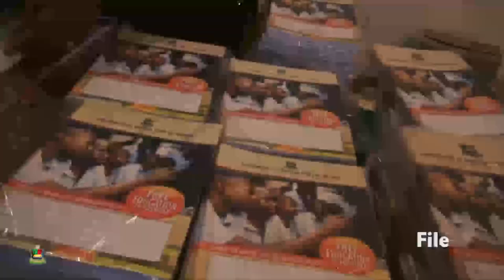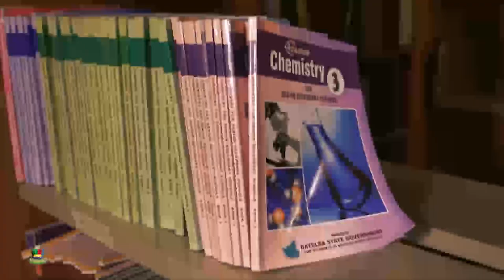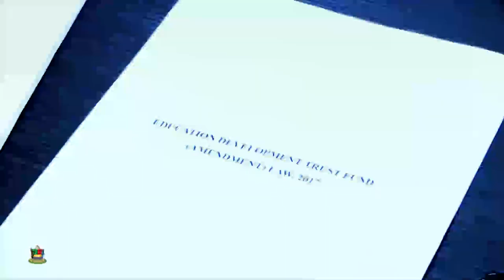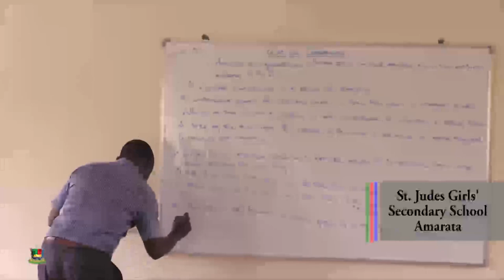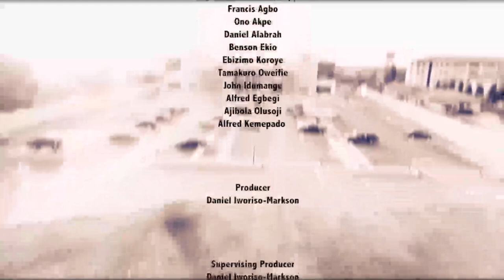HSDickson Restoration Series Ep 1 Education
Hon. Henry Seriake Dickson, Governor of Bayelsa State: